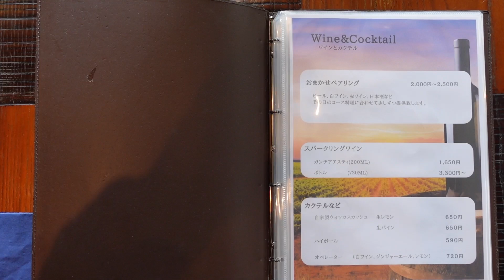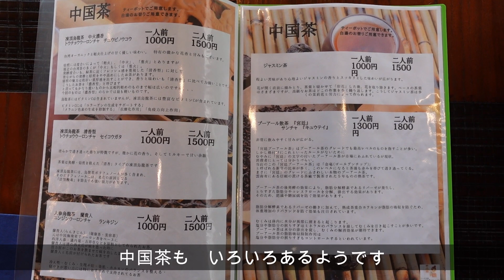【広島 ランチ】 洋食だいにんぐ なかむら 広島県安芸郡熊野町中溝 Lunch in Hiroshima, Japan 広島のおしゃれで美味しい おすすめのお店紹介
熊野町　筆の里工房の近くにあるレストラン
素材の味を活かすソースや　素敵な食器にきれいに盛り付けられた料理など
一皿一皿をしっかり味わうことができます
落ち着いた店内で　ゆったりと食事を楽しむことができます

お店の場所
広島県安芸郡熊野町中溝5-2-30